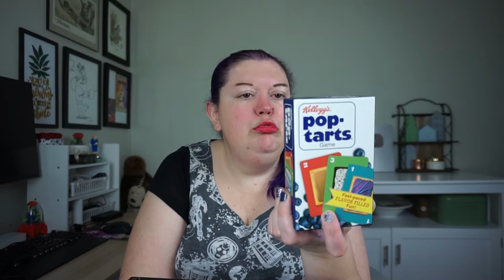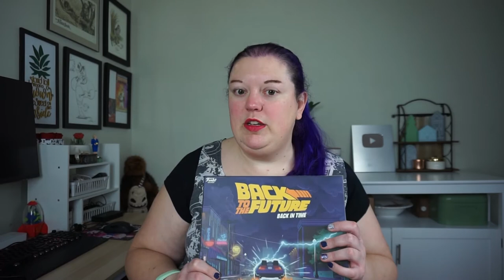Funko Games You Need for Your Next Game Night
We love our Funko Pop figurines, and our friends at Funko have ventured out into the world of making games! From your favorite holiday movie to quick games for family game night - you're going to love these games!

Grab your favorite Funko Game here:
Back to the Future
Funko Verse
Haunted Mansion
Something Wild
National Lampoons Christmas Vacation
Pop Tarts
A Christmas Story

Our Equipment:

Camera - Sony A6000
Tripod - Manfrotto Travel Tripod
Phone - Samsung Galaxy
Travel Video Cam: DJI Osmos Pocket
Gimbal - Smooth Q
Overhead Shots - Arkon Mount Kit
Movo Vlogging Kit

Want to be a patron?

Want to send us a package to show in a video? Our mailing address is:

Week99er / YT
18530 Mack Ave #460